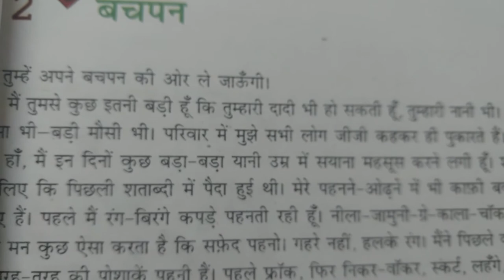Hindi story part - 4 ✍️💦💫